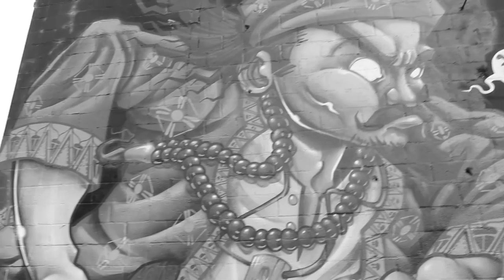SA-ROC: "THE TOWER" Produced by: SOL MESSIAH